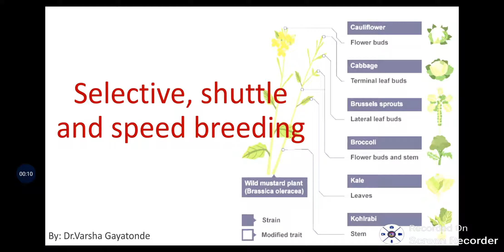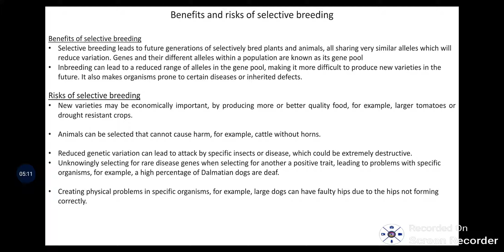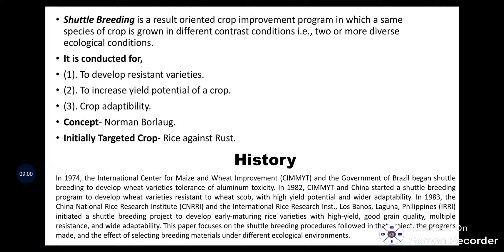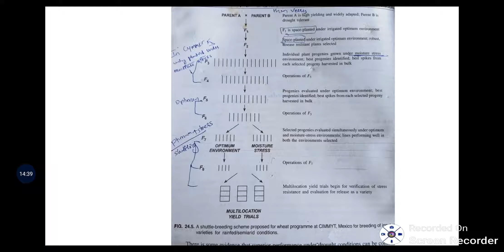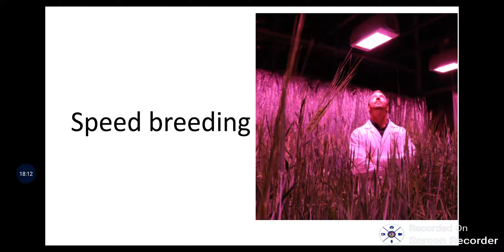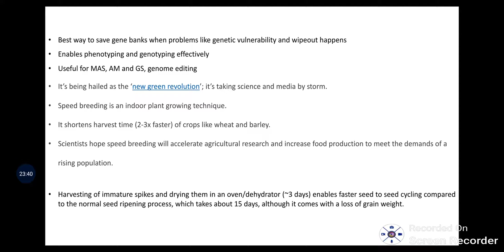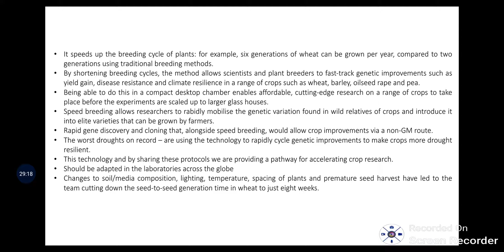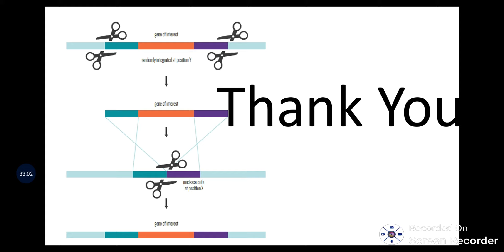Selective, shuttle and speed breeding